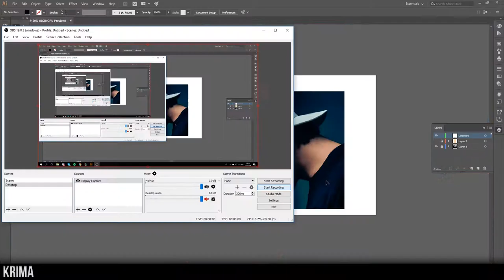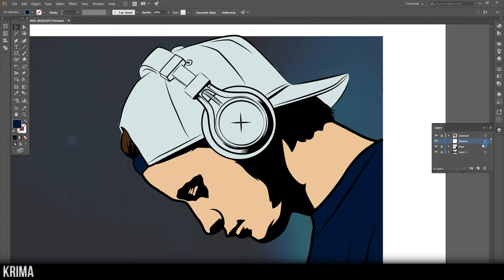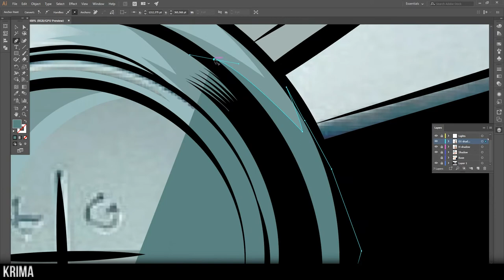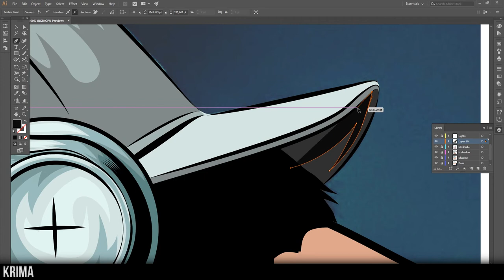KYGO - Illustration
KYGO speedart in Adobe Illustrator!

Well guess I took a loooooong break, I'm sorry :s

IRL time used - 2,5 hours